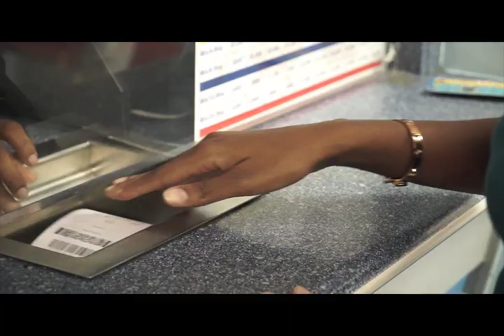NLASVG 3D PLAY 4 NIGHT DRAWS JUL 11th 2018